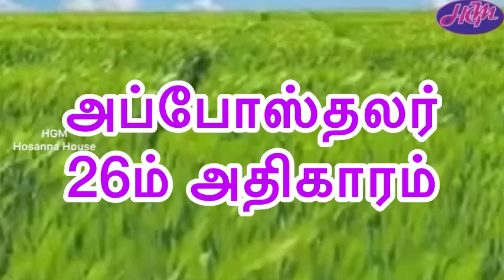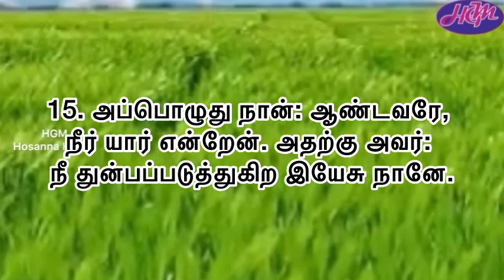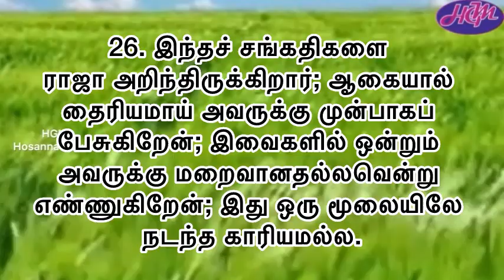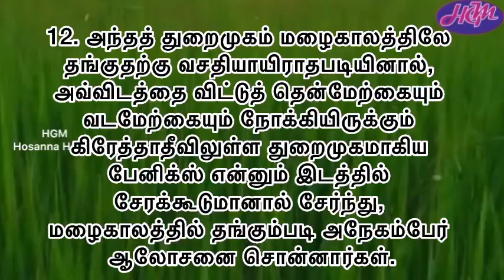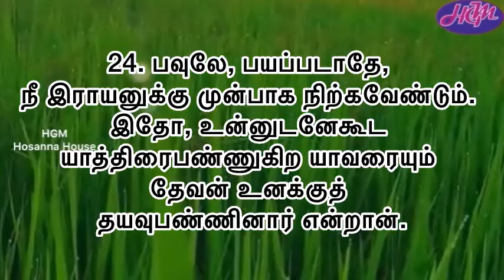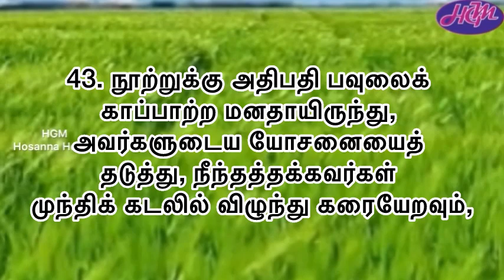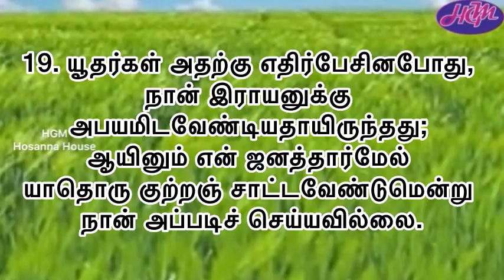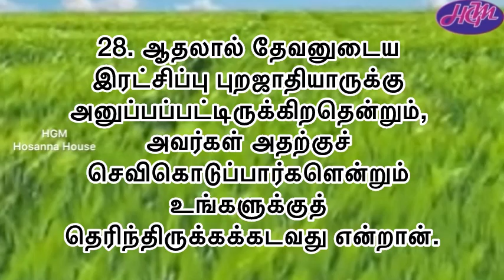Bible Reading | February 15 | அப்போஸ்தலர் 26-28 | Hosanna House | ஓசன்னா அவுஸ்